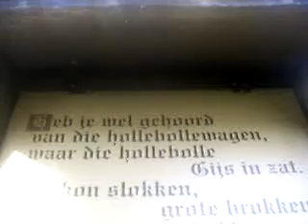hollebollegeis at the efteling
i alwais love that man that says: papier hier papier hier
so i had to film it